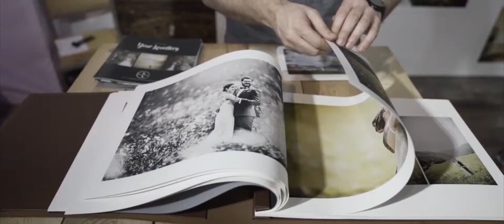Fest- und Hochzeitsmesse Zürich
Im Januar dreht sich in Zürich alles um den schönsten Tag im Leben. An der internationalen Messe für Hochzeit, Fest und Eventmarketing können sich die Besucher an den neuesten Trends, attraktiven Angeboten und eleganter Mode für Hochzeiten und andere festliche Anlässe erfreuen.